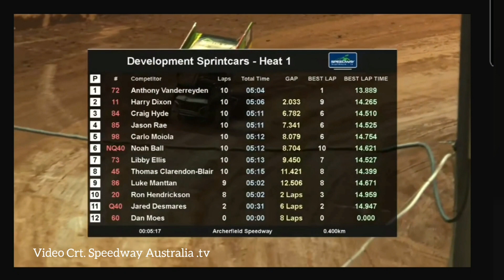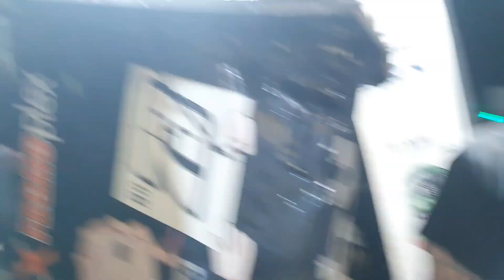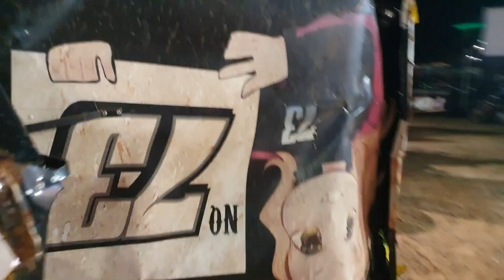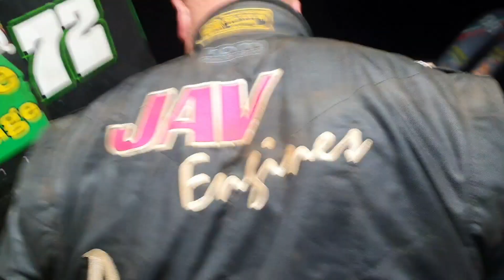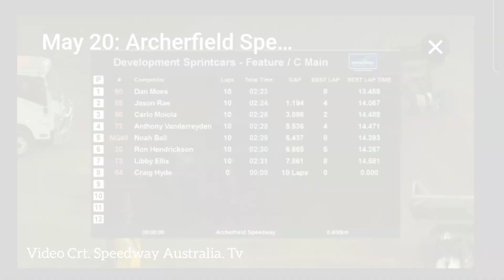crashing the NQ73 - Archerfield Speedway